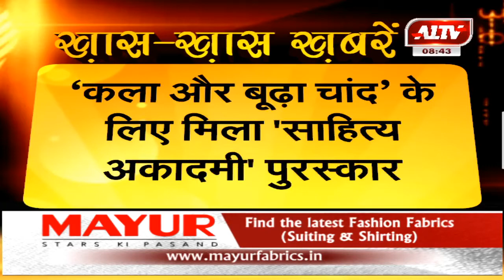छायावादी युग के प्रमुख साहित्यकार सुमित्रानंदन पंत का जन्मदिन आज